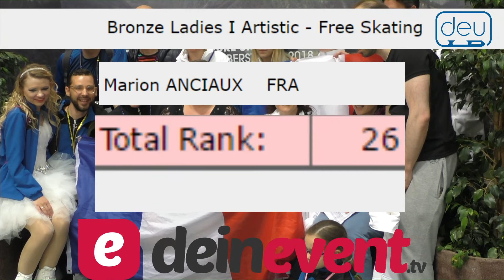Marion Anciaux. Oberstdorf 2018. Bronze Ladies I Artistic. 26 place